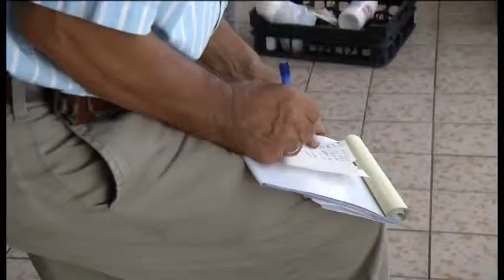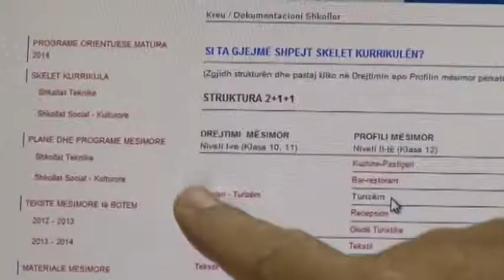Shkollat profesionale. Veliaj paralajmëron drejtorët